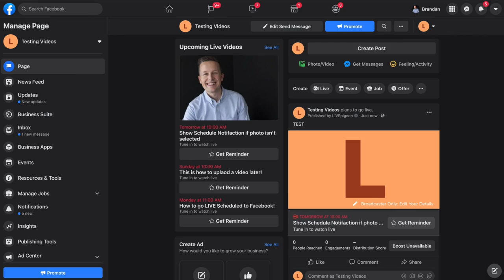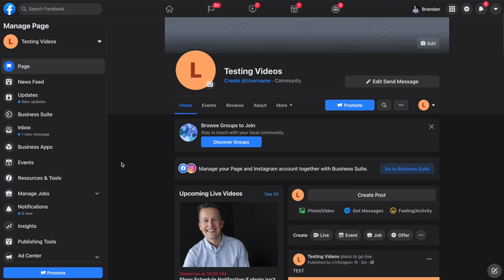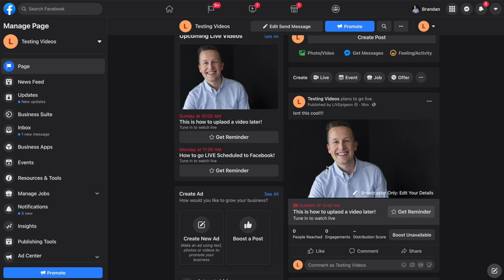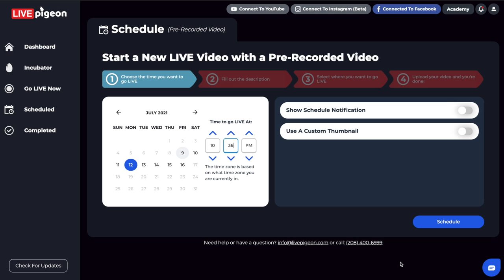What is the Hide Notification Button?